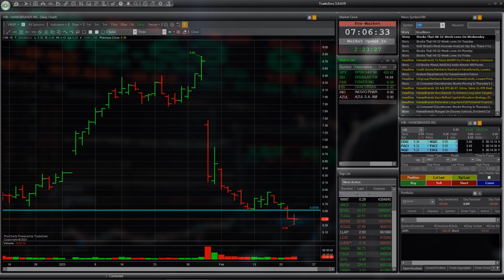Speculative trade with risk: Stock FSR, HBI